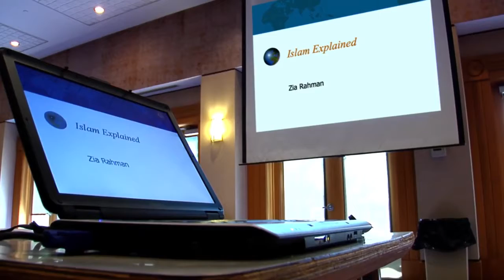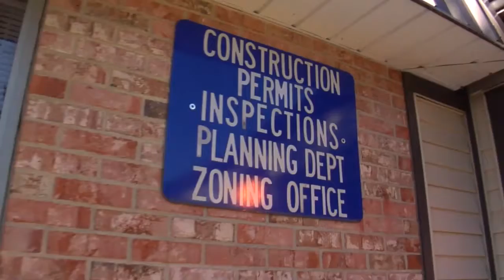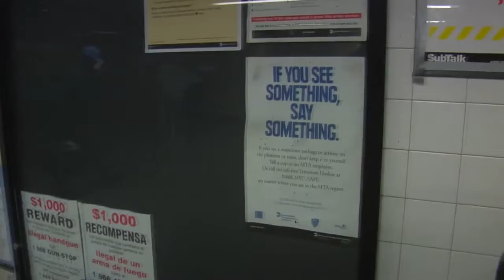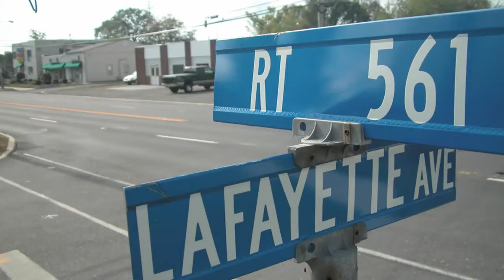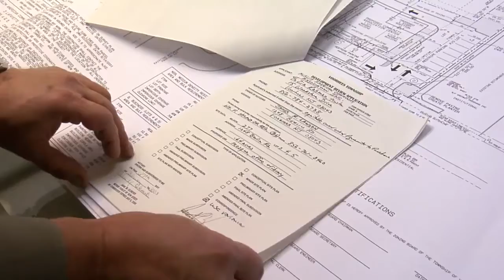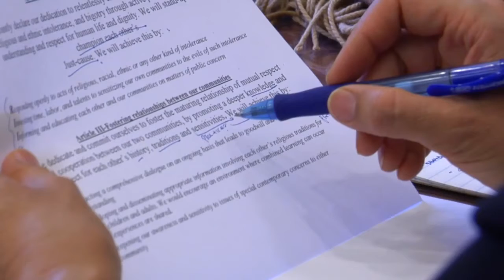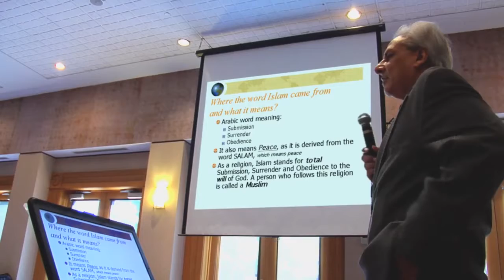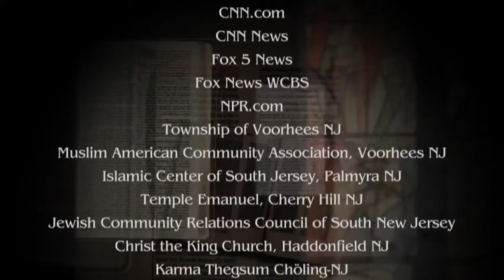Talking Through Walls | How the Struggle to Build a Mosque Unites a Community